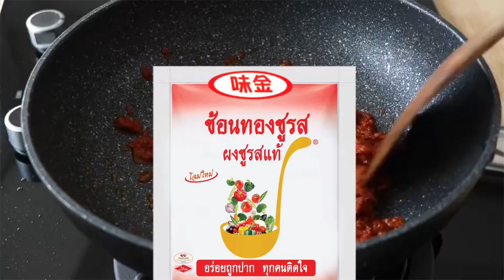Cooking Tutorial-06 | TV Shopping